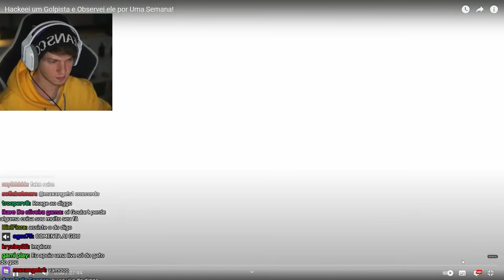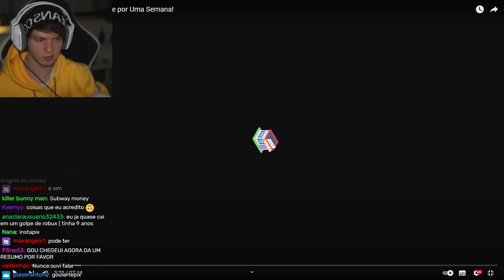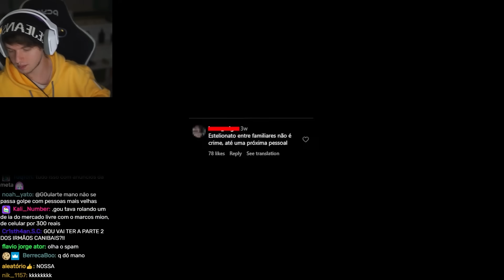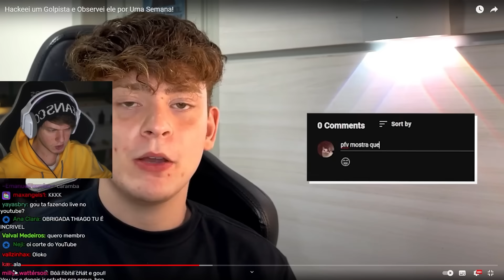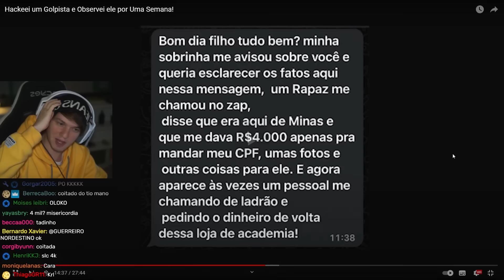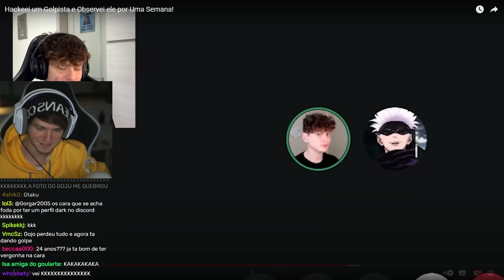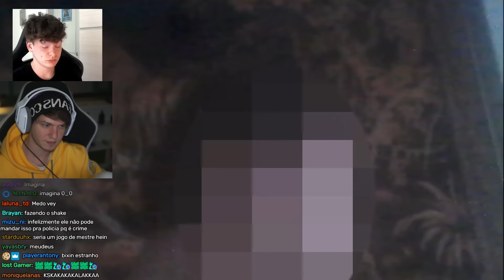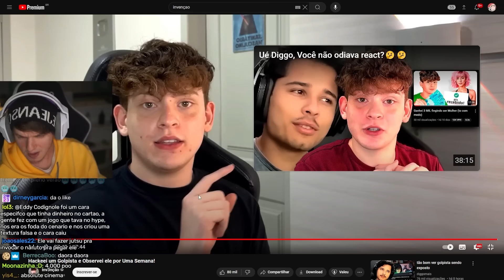Vendo golpista tomando golpe